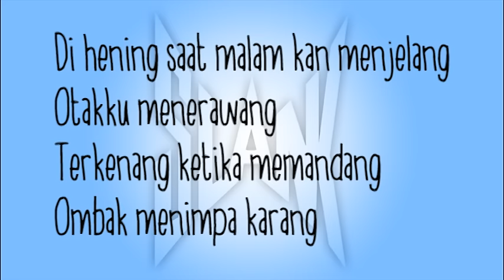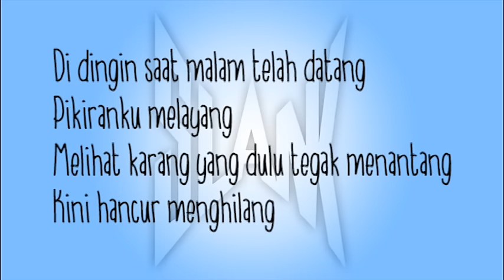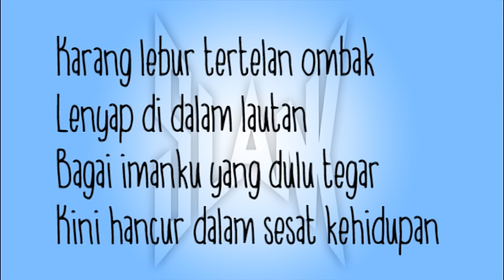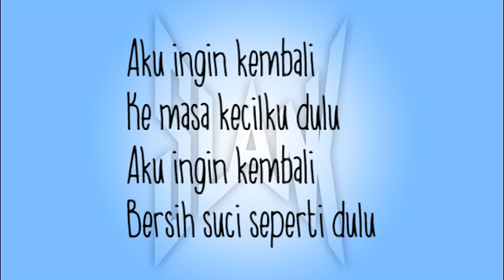Slank - Karang (Official Lyrics Video)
Official Lyrics Video from Slank ‘Karang’.

Slank is the biggest Indonesian rock band. It was founded in 1983 by teenagers in an alley street in Jakarta called Gang Potlot. The band are known for playing blues and rock music accompanied with political sociology lyrics.